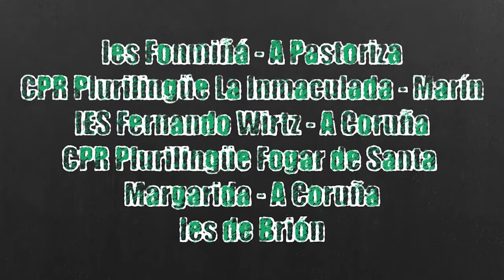O Mundo Que Queremos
Podcast educativo dos/as alumnos/as de 1º da ESO sobre desenvolvemento social, sensibilización medioambiental e xustiza social.